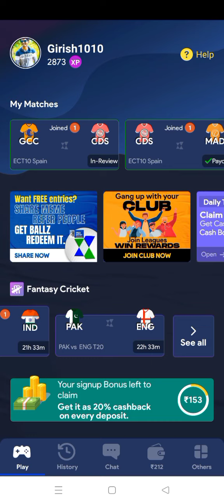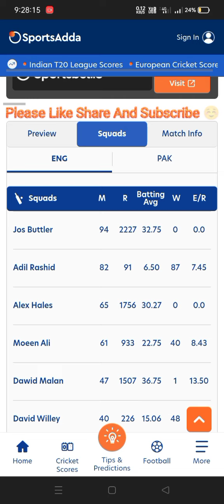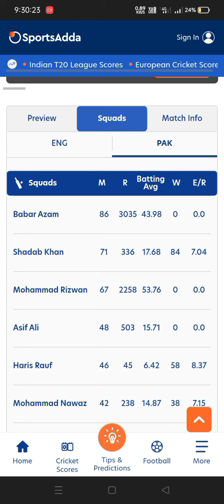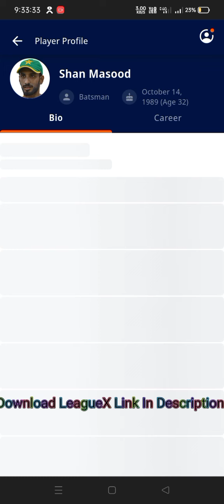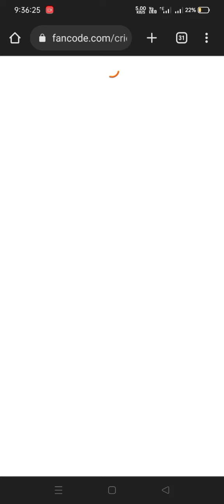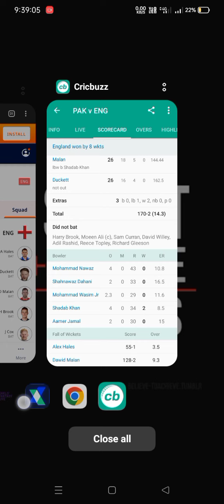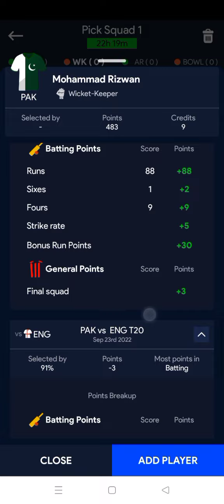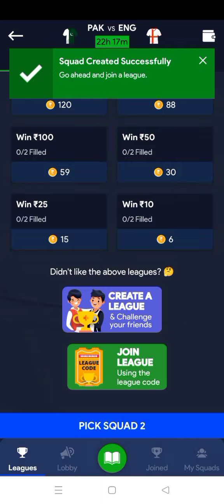PAK vs ENG 7th T20I#leaguex#cricket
Arey, LeagueX mein 100% bonus use kar ke contests khelo. 🤑 Abhi khelo